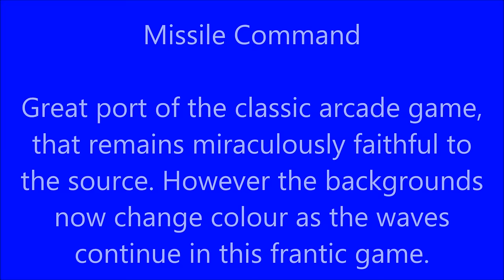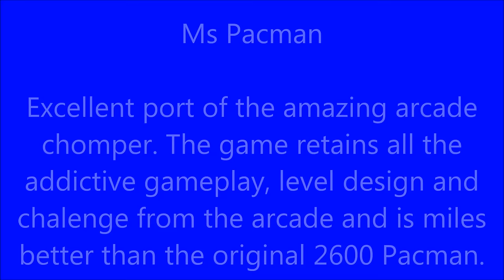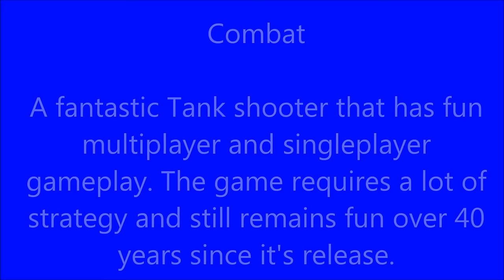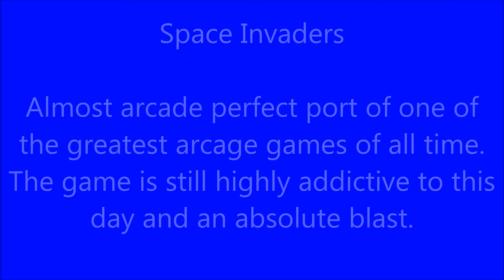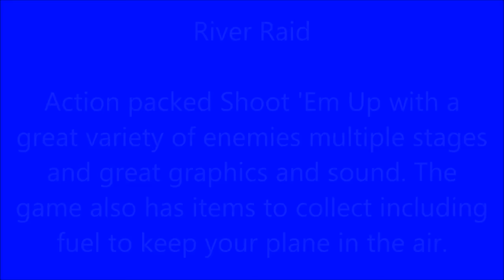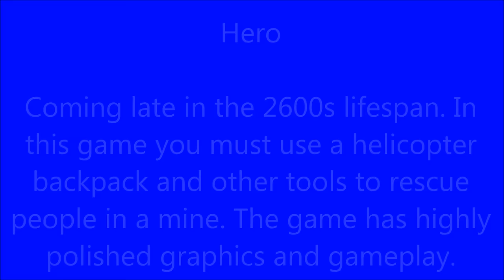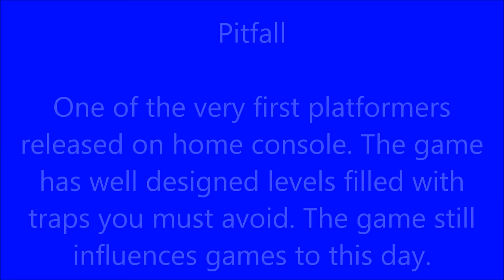Top 10 Atari 2600 Games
The Atari 2600 released in 1977 had some amazing games released for it including M's Pacman, Joust, Defender, and many more Why not share your Atari 2600 Memories or favourite games in the comments section below.